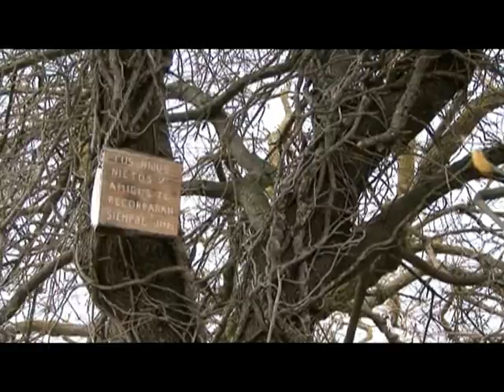REPÚBLICA CHECA: La Mussara